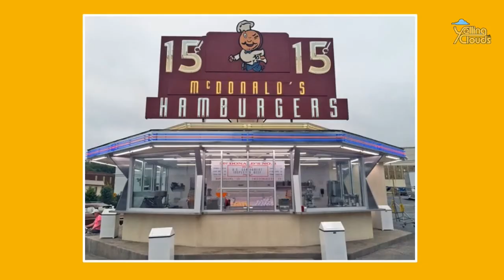USUK: Yelling At Clouds - Nothingburger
We are back for a big hefty slice of knowledge pie, washed down with a humongous swig of Strawberry flavoured, powdered milkshake.

Today Erik is talking to Alex about the movie The Founder starring Michael Keaton. If you wish to go and watch the movie before you watch this, we will forgive you, but it is not necessary.

The movie is based on the origins of McDonald's and the tense war of wits between Roy Kroc (Keaton) and the McDonald brothers.

Why though has this sparked so much intrigue from world famous artist Erik Pflueger? Well step into our golden arched classroom and we will tell you all about it...class in session